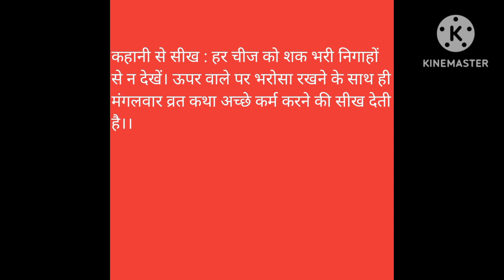Hanumanji Vrat Katha 2 | Rochak Pouranik Hindi Kahaniya | Moral Indian Traditional Stories